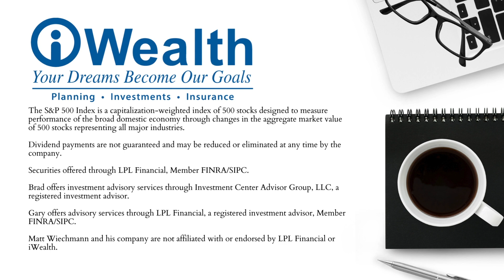Demystifying Variable Annuities: Benefits and Common Misconceptions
Welcome back to the iWealth Podcast! In this episode, Brad is joined by Gary Guentzel a seasoned advisor at iWealth, with over 40 years of experience. They delve into the topic of variable annuities, shedding light on their benefits and addressing common misconceptions. Gary explains how variable annuities can be a valuable financial tool when used in the right situations, providing death benefits and guaranteed income streams. Tune in for an informative discussion and gain a better understanding of these financial products.

Education is first! At iWealth we pride ourselves on helping people make smart decisions when it comes to money. You know how to make money, but do you know how to keep it? Invest it? Manage it so that it works for you?  iWealth provides practical thinking tools and structures which will help you achieve your biggest goals and enjoy an unparalleled quality of life.

►Please take a moment to comment and let us know what you thought of this video. Want to learn more about how iWealth can help you feel confident about your financial future? Schedule a complementary 30-minute discovery call to get clear on your financial goals, what might be standing in your way, and if iWealth is a good fit for you.

Business Mission Statement
· iWealth was created to help you manage risk while you invest wisely and live well.
· We believe in the “golden rule” of treating others how we would want to be treated. We believe in helping our clients not run out of money, manage risk and transfer wealth to who they feel appropriate.
· We serve individuals and small businesses that are looking for clarity when it comes to their personal financial situations. People who need to find a team they can trust with integrity and transparency.
· We consistently do an excellent job of serving others for the greater good of society. We believe we were put here to educate and protect family’s wealth.
· Our clients expect a highly customizable service with our firm. We help them understand exactly where they are, where they are headed and how to get there. This will be done by following our unique process called “iPath”TM that our research has shown valuable to our clients and their families.